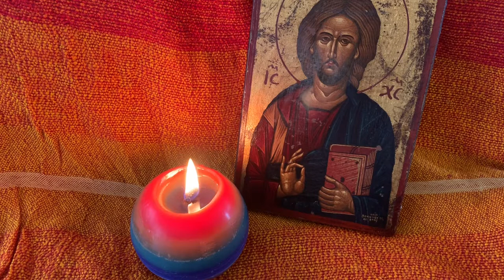Single Candle and Icon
A video to aid prayer